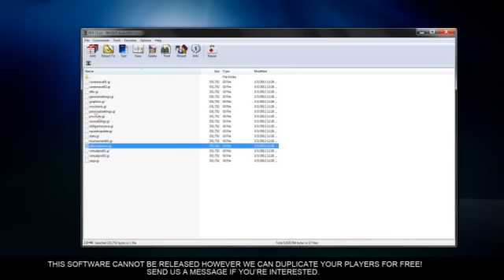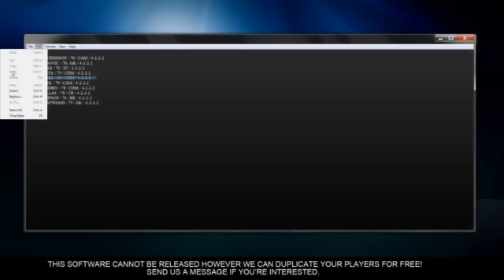Fifa 13 ultimate team duplication glitch! on xbox 360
add jordssyboy on xbox